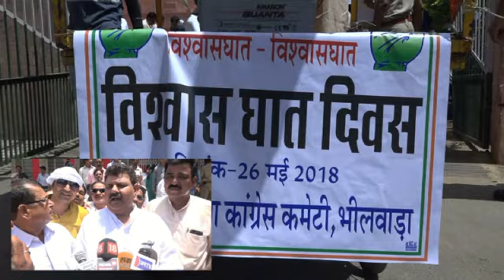भाजपा के चार साल, कांग्रेस ने मनाया विश्वासघात दिवस, निकाली आक्रोश रैली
भीलवाड़ा हलचल ।  देश में भाजपा सरकार के 4 वर्ष पूर्ण होने पर  जिला कांग्रेस कमेटी ने इसे विश्वासघात दिवस के रूप में मनाया। कांग्रेस ने शहर में आक्रोश रैली निकालीकर मंहगाई का विरोध दर्ज करवाया।  रैली में शामिल कांग्रेस पदाधिकारी व कार्यकर्ता  साईकिल रिक्शा, बैल गाड़ी,  साईकिल पर, जबकि कई कार्यकर्ता  पदैल थे।
 कांग्रेस जिलाध्यक्ष रामपाल शर्मा ने बताया कि भाजपा ने चुनाव में वादे किये थे ,लेकिन आज 4 साल पूर्ण होने तक भी कोई वादा पूरा नहीं हो सका है। इसी के चलते आज कांग्रेस ने भाजपा के 4 वर्ष पूर्ण होने के दिवस को विश्वास घात दिवस के रूप में मना रहे हैं। शर्मा ने यह भी कहा कि 4 साल तक  जन समस्याओं के लिए सरकार को ज्ञापन दिये, लेकिन हमारी एक नहीं सूनी। यही वजह है जिससे कि  आज  कांग्रेस ने ज्ञापन सरकार को ना देकर भारत के चौथे स्तम्भ  मीडिया को दिया है। रैली में उन्होने बैल गाडियों पर गैस की टंकी व मोटरसाईकिल रखकर महंगाई का भी विरोध दर्ज करवाया। यह रैली कांग्रेस कार्यालय से रवाना हुई जो कलेक्ट्रेट, कोर्ट चौराहा, स्टेशन चौराहा पहुंची, जहां डॉ. आंबेडकर की प्रतिमा पर पुष्प अर्पित किये। यहां से रैली गोल प्याऊ, नेताजी सुभाष मार्केट, सुबह की सब्जी मंडी होकर सूचना केंद्र चौराहा पहुंची। जहां कांग्रेस पदाधिकारियों ने कार्यकर्ताओं को संबोधित किया। रैली में कांग्रेस जिलाध्यक्ष रामपाल शर्मा, पूर्व सभापति ओमनराणीवाल,  प्रकाश जाट, मधु जाजू, कैलाश व्यास, महेश सोनी, शिवकुमार कौशिक, हेमराज आचार्य, सुमित्रा कांटिया, रेखा हिरण, विश्वबंधु सिंह, हेमेंद्र शर्मा,  शंकर शर्मा, फूलचंद, हारुन, भूपेंद्र चौधरी, अनिल मंडिया, मुकेश शास्त्री, आरएम शर्मा, सुशीला बैरवा सहित अन्य पदाधिकारी व कार्यकर्ता मौजूद रहे।